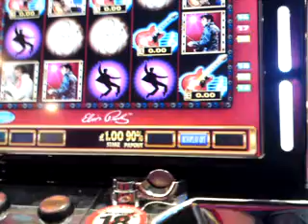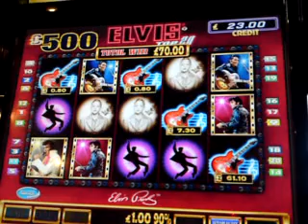Elvis Top 20 4x Guitars - £500 Jackpot Barcrest B3 Slot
Not bad! Play elvis free @